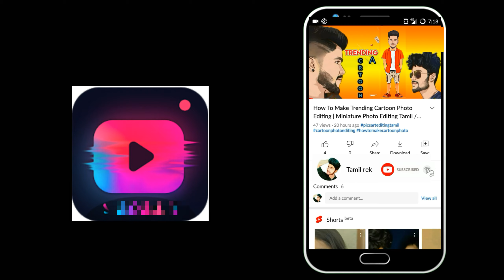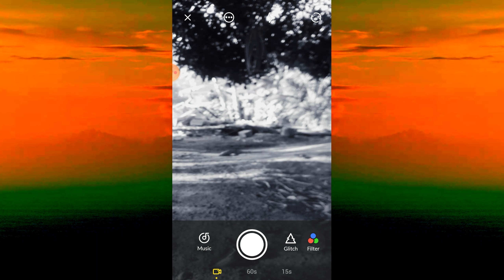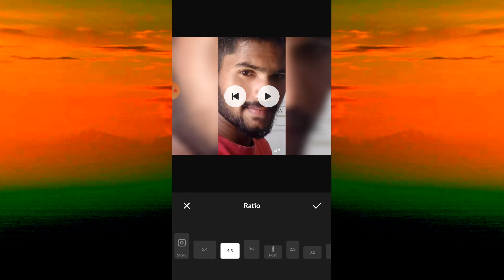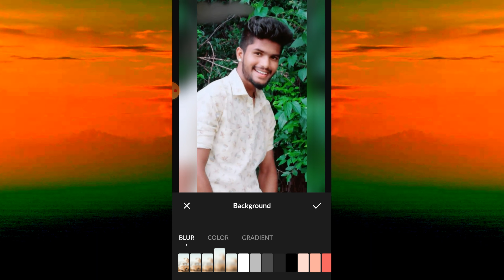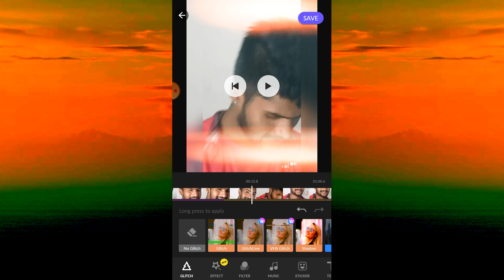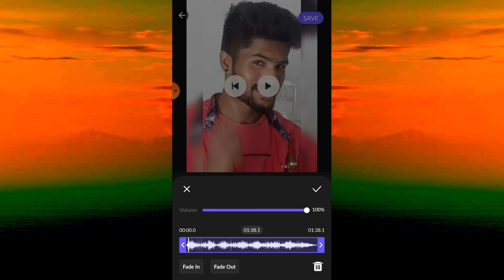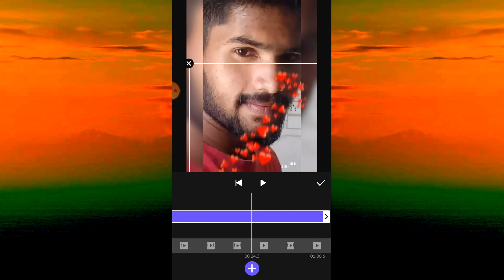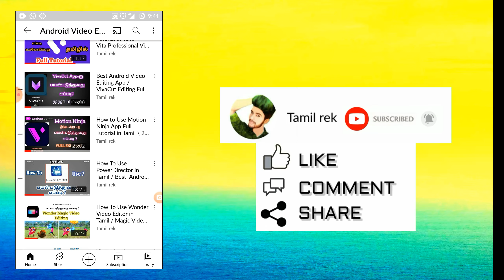How To Use Video Editor - Glitch Video Effects App Tamil | Glitch Video Effects Editor Full Tutorial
withou watermark
                      Video Editor - Glitch Effects Pro MOD

KEYWORDS 💥

TAGS 💥